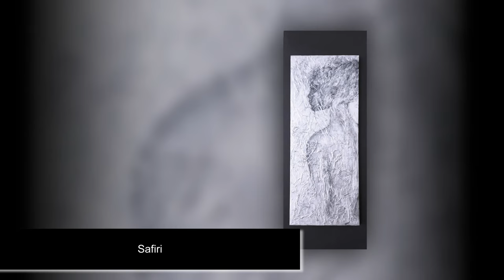JanS Art & Creations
Original Paintings by Jan Steel